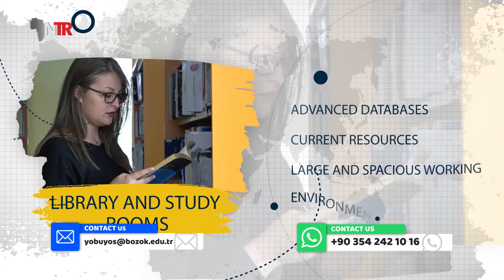NTR TV || Yozgat Bozok Üniversitesi